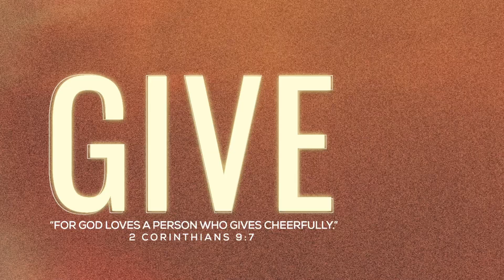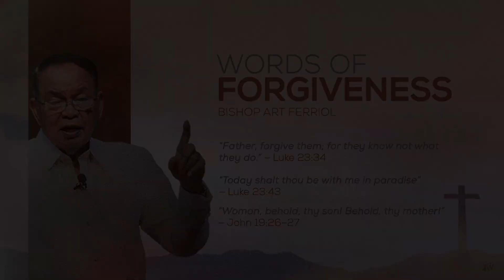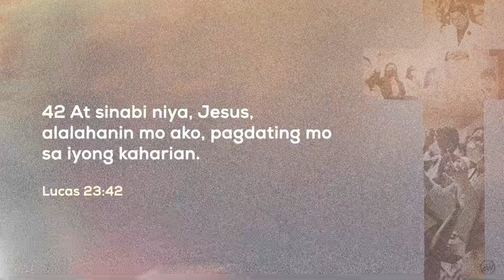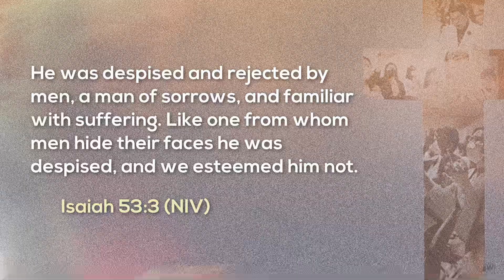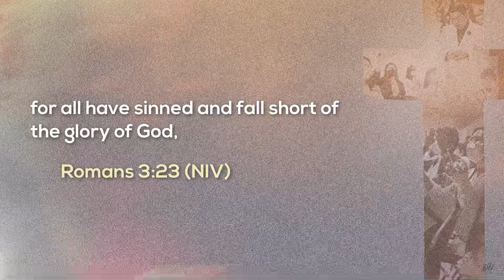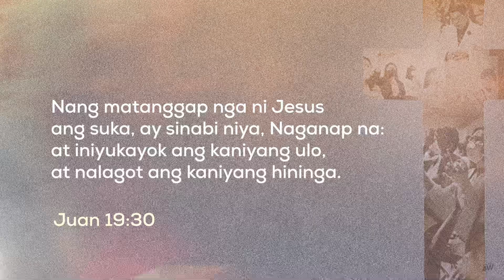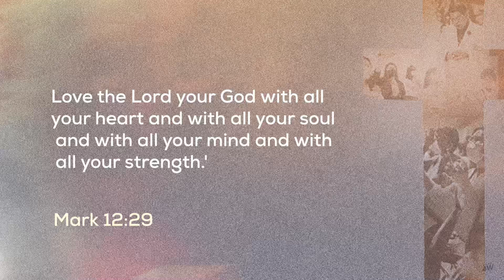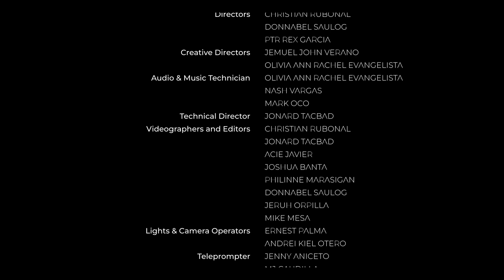ALIVE! A Meditation on the 7 Last Sayings of Jesus Christ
Do you have any prayer requests? We can pray for it together. Feel free to message us during the service.

Want to join us for worship? Message us and we'll connect you to the nearest local church to your area.

Have answered prayers? We'd love for you to testify God's work. Just message us or comment your testimony and we'll praise God together!